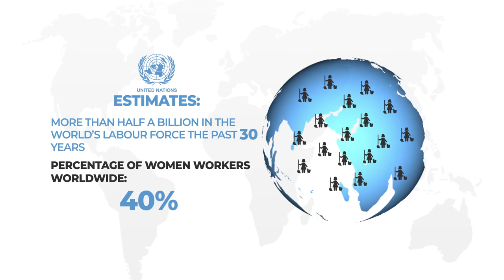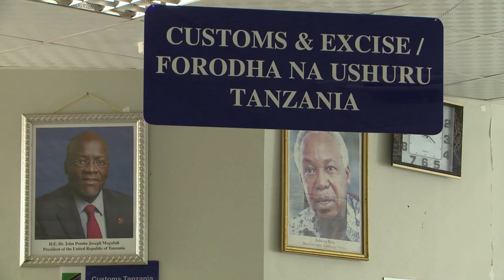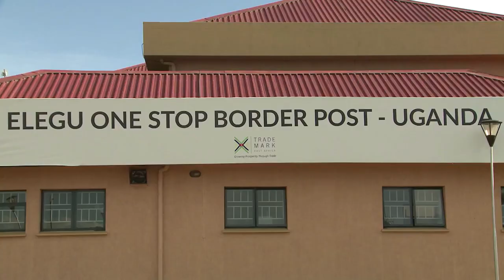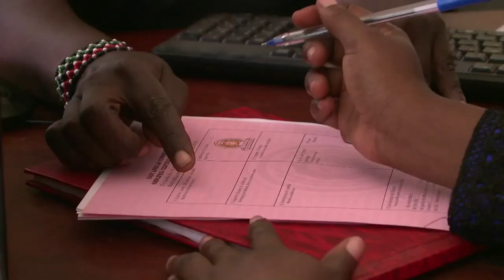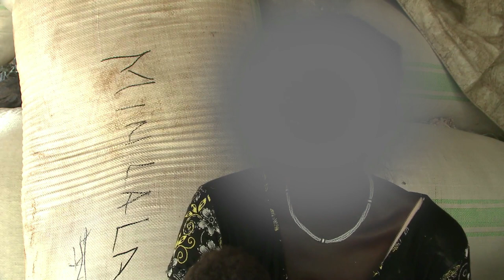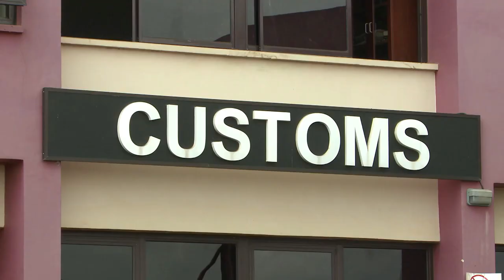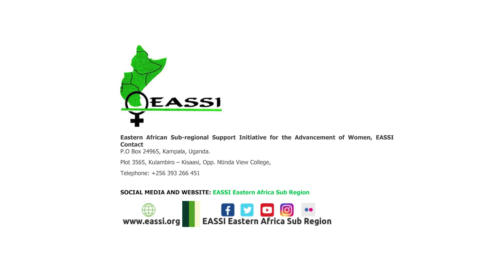The Harsh Reality of Taxation: The Lived Realities of Women Cross Border Traders in Eastern Africa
This video documentary is about the lived realities of the Women Cross Border Traders (WCBTs) in respect to taxation policies in the East African Community (EAC) region. The documentary was conducted at three borders of Busia (Kenya/ Uganda); Elegu (Uganda/ South Sudan) and Mutukula (Uganda/ Tanzania).

This documentary conveys realities and challenges the WCBTs go through in the target areas, the burden placed on them by levies and taxes which are not part of the Customs Union agreement charged on their products.